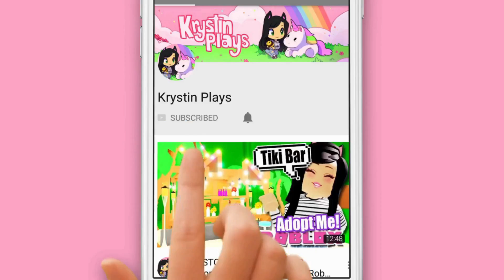🌴Dreamy BEACH HOUSE 🌴 SPEED BUILD in ADOPT ME ROBLOX Royale High Inspired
Use ⭐STARCODE⭐ KRYSTIN

✿Music✿